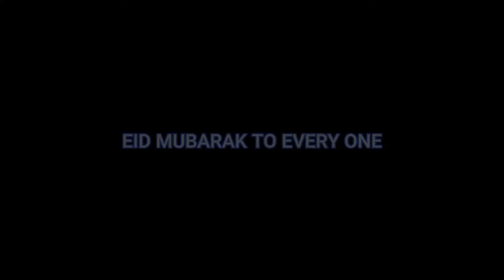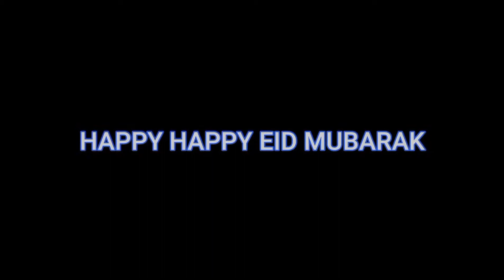EID MUBARAK ❤️ | Allah qurbaneya qabool Kary